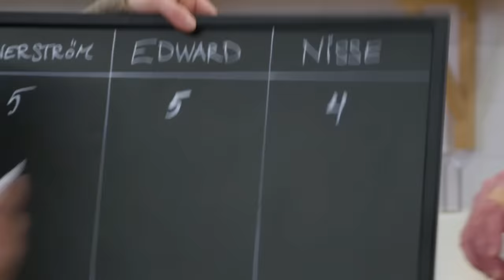KÖTTBULLSKAMPEN! med Edward Blom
Vem av Nisse Hallberg och Edward Blom har den bästa köttbullen? I dagens avsnitt så tävlar de i en köttbullekamp för att ta reda på just det. De lagar även Leif Mannerströms köttbullar för att se hur den håller sig mot deras. Vem av Nisse Hallberg, Edward Blom och Leif Mannerström har de bästa köttbullarna?

Stort tack till Edward Blom som var med i klippet! Om ni vill se mer av honom så finns han här.

Matkanalen av Arla är en kanal där vi umgås med gäster och lagar god mat på ett enkelt sätt.
För att ta del av Arlas receptbank, gå in på följande länk